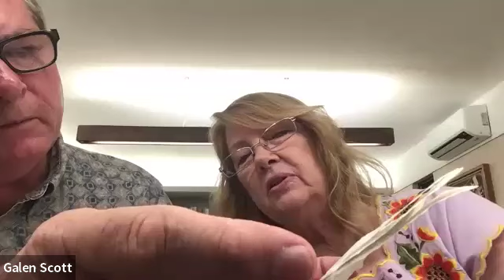14 04 2024 Estudio de la Epístola a los Efesios